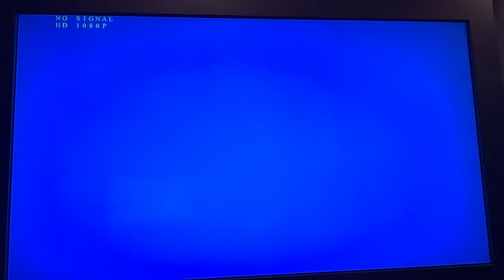Antonio Garay vs Roy Attieh, 275lb NJSIAA State Wrestling Finals, 1998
1998, 275lbs... Garay (Rahway) vs Attieh (Bayley-Ellard)

SPOILER: Gary’s becomes Rahways 2nd state champ, behind his uncle in the 50s! Bayley-Ellard would go on to close its doors in 2005.